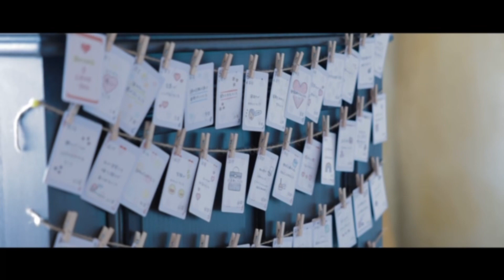岡山県岡山市 結婚式場 ダイジェストムービー 1日1組貸切の結婚式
定休日　第1・3火曜日　第2・4・5月曜日
(祝日の場合営業、翌日火曜定休日)